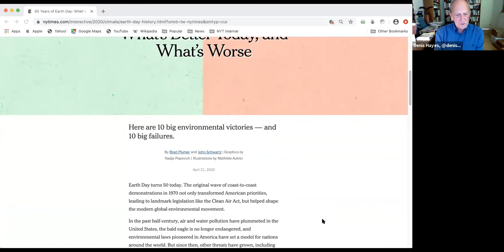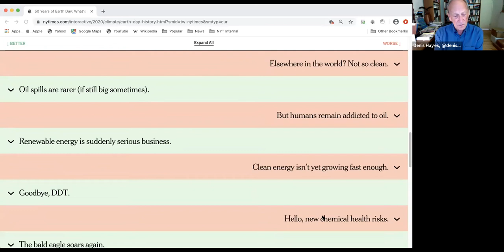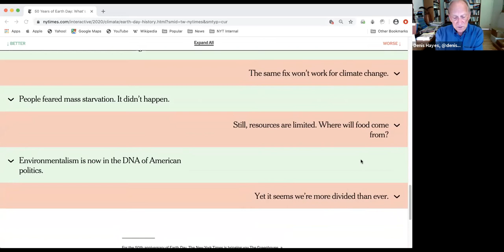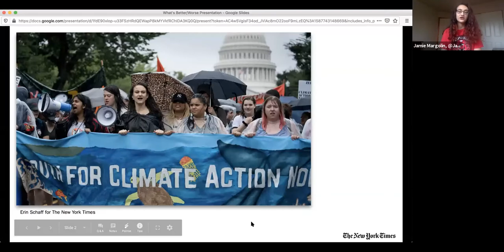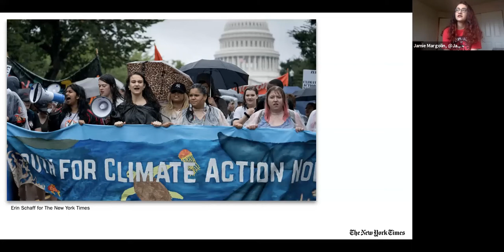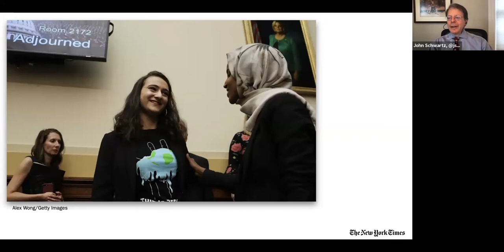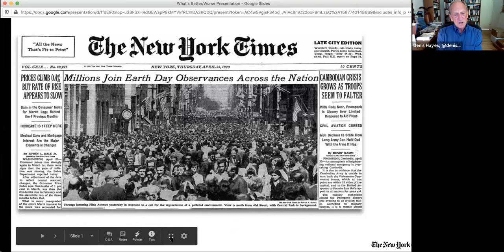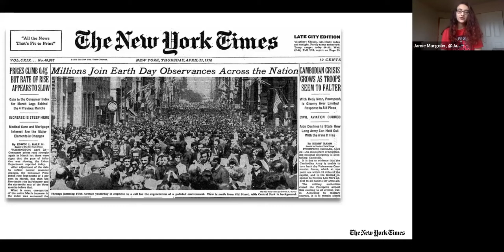Climate Change 🌿 | Vanessa Nakate, Jamie Margolin, and Denis Hayes on Earth Day | The New York Times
Come to get informed. Leave inspired. Join us for our latest episode of The Greenhouse, The New York Times's inaugural virtual event's series on climate change. 🌿

Since Earth Day launched 50 years ago, a lot has gotten better for the planet and our environment. But some things have gotten worse. John Schwartz, a climate reporter,  speaks with Denis Hayes, who helped launch Earth Day in 1970. They are joined by young climate leaders, Vanessa Nakate and Jamie Margolin, discussing what has improved, and what has not, since the first Earth Day half a century ago.

🌿 John Schwartz, Science Writer, The New York Times
🌿 Vanessa Nakate, Founder, Young Climate Leaders
🌿 Jamie Margolin, Founder, Zero Hour
🌿 Denis Hayes, president and C.E.O. of the Bullitt Foundation

Want more climate news from The New York Times? Sign-up for Climate Fwd., our weekly newsletter